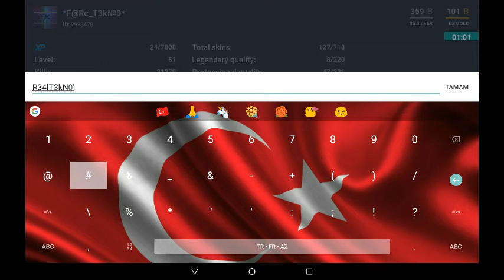Block Strike New Nick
R34lT3kN0'№T